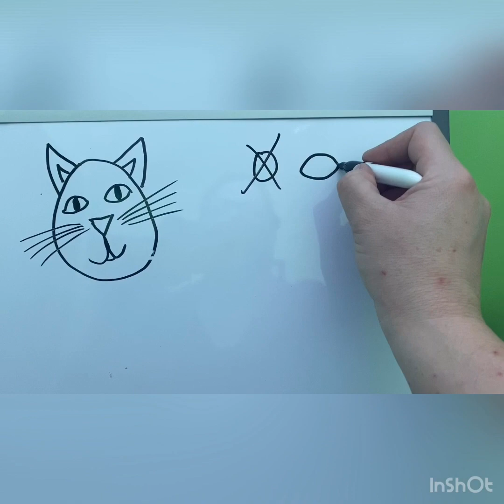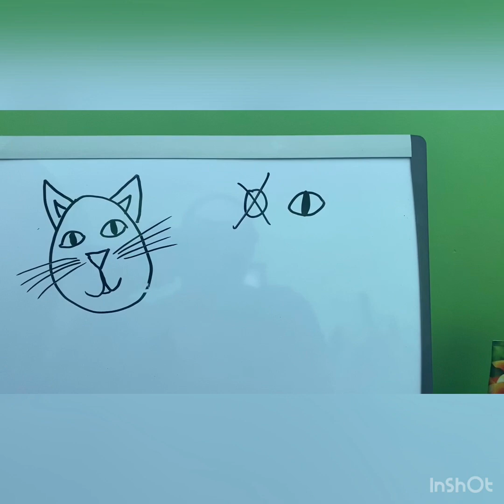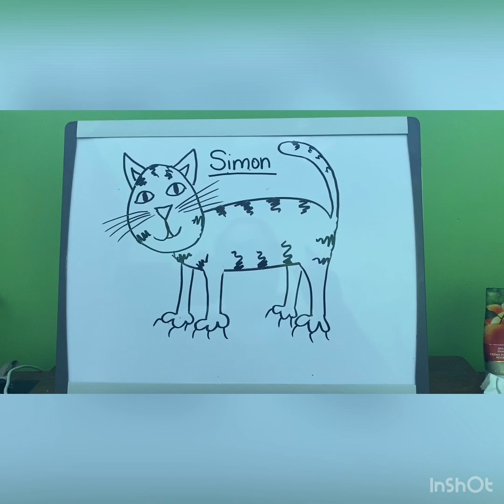DESSIN DIRIGE - Simon le chat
Directed drawing activity - after meeting my cat Simon.